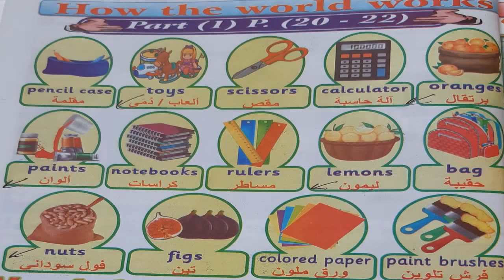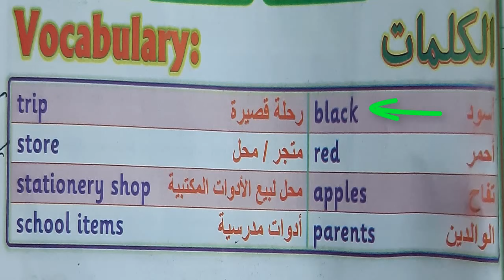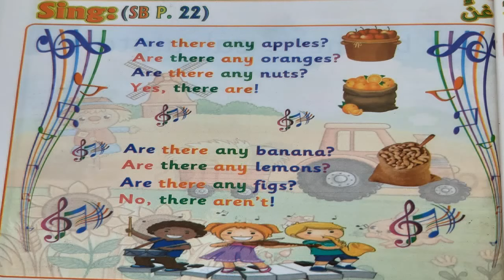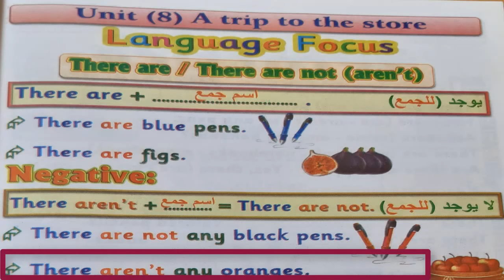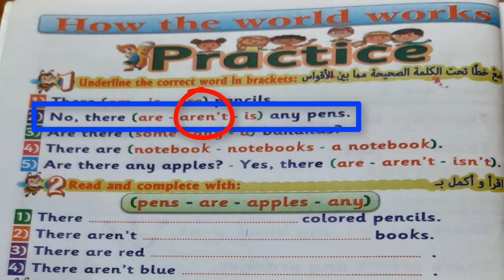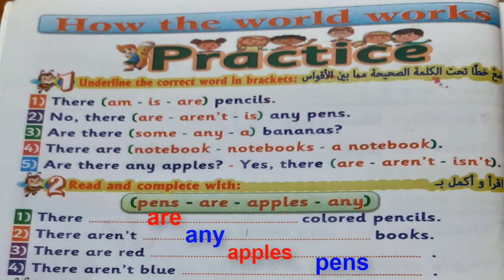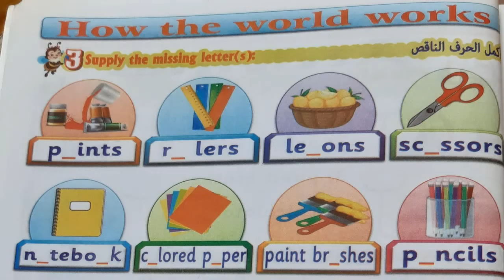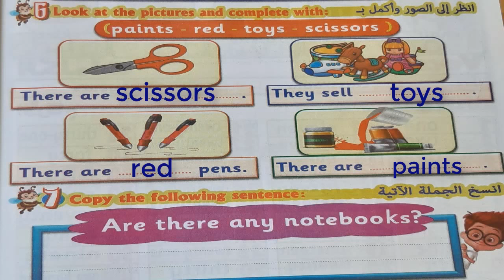منهج الصف الثاني الابتدائي الجديد كونكت انجليزي الوحدة الثامنه تانية ابتدائي الدرس الاول unit 8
انجليزي تانيه ابتدائي الترم الأول
تانيه ابتدائي انجليزي
كونكت الترم الاول 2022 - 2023
منهج كونكت الصف الثاني الابتدائي unit 8
حل امتحانات تانية ابتدائي
الوحده الثامنه كامله انجليزي تانيه ابتدائي
unit 8 | connect 2 | A trip to the store
كونكت انجليزي تانية ابتدائي
شرح الوحده الثامنه منهج اللغة الانجليزية للصف الثاني الابتدائي
المنهج الجديد كونكت بالتفصيل حل امتحانات
تانيه ابتدائي انجليزي
منهج انجليزي تانية ابتدائي
منهج كونكت تانيه ابتدائي
انجليزي للصف الثانى الابتدائي
كونكت انجليزي للصف الثانى الابتدائي
انجليزي تانية ابتدائي الترم الاول
انجليزي تانية ابتدائي الترم التاني
المعاصر تانية ابتدائي
جيم Gem تانية ابتدائي
الباهر للصف الثانى الابتدائي
كتاب ستيب اهيد تانية ابتدائي
كونكت 2 تانية ابتدائي
مستر / أحمد عبد الشافي